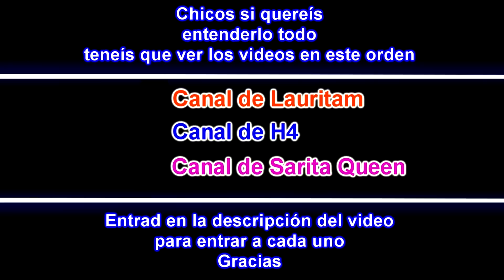EL PAYASO SE PELEA CON MORGANA*Un telefono ha tenido la culpa*